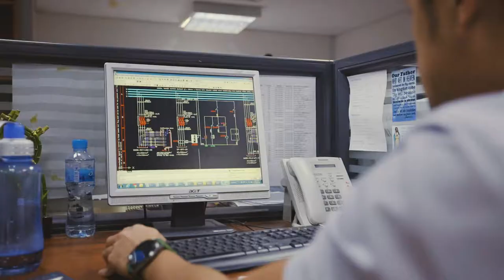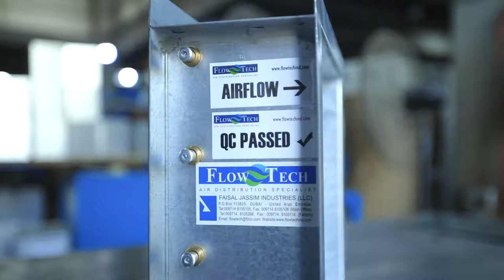Faisal Jassim - We bring life to your building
Faisal Jassim Trading Company LLC, our flagship entity established in 1988, specializes in the engineering, manufacturing and trading of products and systems, in the electrical and mechanical fields related to the building services industry. Today, we have earned a respected reputation of expertise and excellence, employing in excess of 1000 qualified staff with facilities exceeding 25000 m2.

As we focused on our specialization, we have ensured that we bring in the world’s best manufacturers to GCC. Since the very beginning, we have been persistent in serving the building services industry with dedication and commitment. Our organization continues to expand and grow, driven by our vision.

Today, we are a group of enterprises having interest in several diversified strategic business segments across the region, resulting in the formation of Faisal Jassim Group, upholding the same values and principles of our flagship entity.

We are constantly working on improving our services and expanding our line of products to ensure a comprehensive coverage of the building services industry. We have enhanced our local manufacturing and production capabilities, to cater to our increased market share in GCC countries.